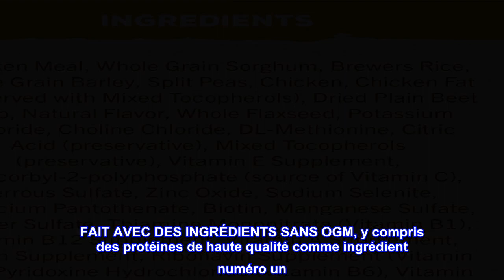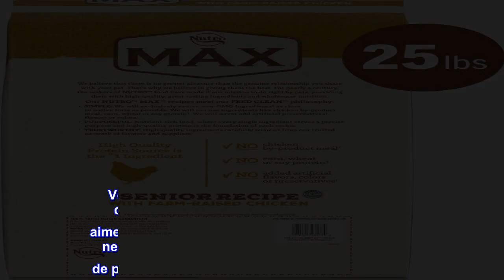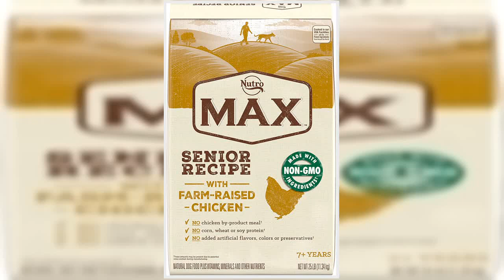Bon produit - Nourriture sèche pour chiens NUTRO MAX Senior Recipe avec poulet d'élevage, sac de 25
Bon produit -  Nourriture sèche pour chiens NUTRO MAX Senior Recipe avec poulet d'élevage, sac de 25 lb

Nourriture 100% COMPLÈTE ET ÉQUILIBRÉ pour les chiens âgés de 7 ans et plus
SOUTIENT LA SANTÉ DE LA PEAU ET DU PELAGE grâce aux acides gras oméga 6 et 3
NETTOIE LES DENTS avec des croquettes croustillantes qui frottent les dents pour aider à réduire l'accumulation de plaque et de tartre
FAIT AVEC DES INGRÉDIENTS SANS OGM, y compris des protéines de haute qualité comme ingrédient numéro un
PAS DE CONSERVATEURS ARTIFICIELS, d'arômes ou de colorants
SOUTIENT UNE DIGESTION SAINE avec des fibres naturelles
Offrez à votre chien âgé un repas naturel et savoureux qu'il attendra avec impatience grâce à la nourriture sèche pour chiens NUTRO MAX Recette senior avec poulet élevé à la ferme. Notre nourriture entièrement naturelle pour chiens adultes est spécialement formulée pour répondre aux besoins nutritionnels des chiens âgés. Fabriqué avec du poulet d'élevage, ainsi que des vitamines et des minéraux ajoutés, NUTRO MAX Senior Food for Dogs fournit une nutrition complète et équilibrée dans chaque bol. Votre chien adorera les saveurs savoureuses du vrai poulet et des grains entiers, et vous aimerez que la nourriture pour chiens NUTRO MAX ne contienne jamais de farine de sous-produits de poulet, de maïs, de blé ou de protéines de soja.

Mes laboratoires sont super sains et exclusivement nutri max.
J'ai un labo chocolat et un labo jaune. Les laboratoires sont connus pour leurs allergies. Depuis le premier jour, j'ai recherché et chassé de la nourriture pour chiens abordable mais bonne. Mon vétérinaire m'a dit de fuir le buffle bleu en raison des protéines et des problèmes d'estomac pour lesquels il était célèbre au sein de la communauté vétérinaire. alors j'ai lancé BB et je suis allé avec l'agneau nutro max.
Cela a été génial pendant plus de deux ans avec mes deux laboratoires. Je ne peux pas en parler plus haut. Je ne sais pas ce qui s'est passé avec certains chiens et les critiques, mais mes garçons sont exclusifs à Nutro et ont toujours eu beaucoup de succès et de santé. Mon vétérinaire complimente toujours à quel point cela a fonctionné pour eux.
Une plainte nutritive sur Amazon est le prix. Le petsmart que j'utilise a cessé de transporter du nutromax, ce qui est dommage car je pourrais toujours payer moins de 32 $ le sac. Je déteste ne pas pouvoir conclure un accord décent, mais pour l'instant, je suis coincé avec Amazon.